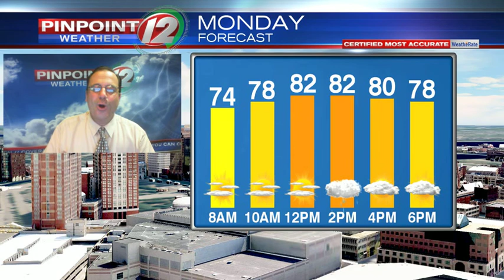Weather Now: Shower/T'storm Overnight; Less Humid Monday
Weather Now Update from T.J. Del Santo on 7/5/2020:  Shower/T'storm Overnight; Less Humid Monday